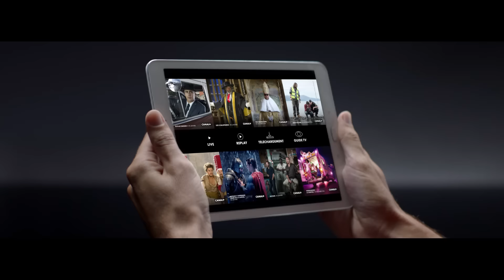Canal+-Spot myCANAL 1